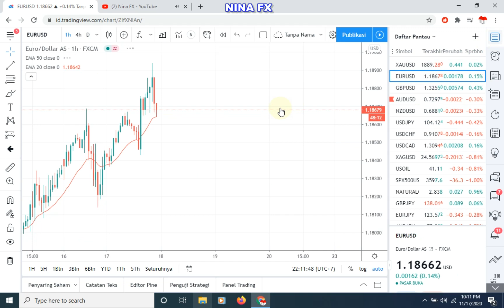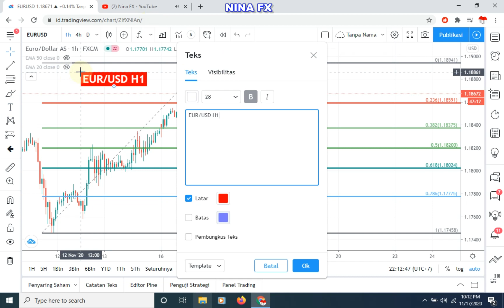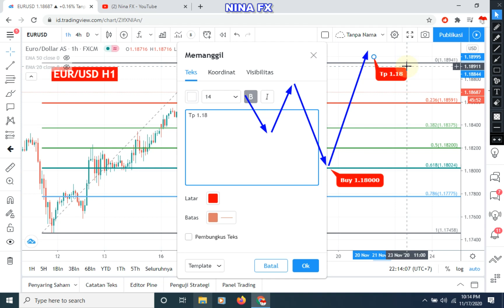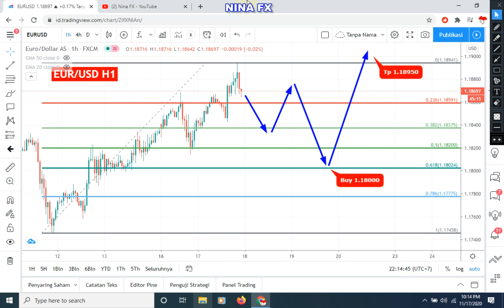EUR/USD Daily Analysis Forecast for Wednesday November 18, 2020 by Nina Fx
Waiting for a buy signal, if there is a downward correction around the support level which is at the 1.18000 level in the hope that it can go up again quickly to the 1.18950 level or more.